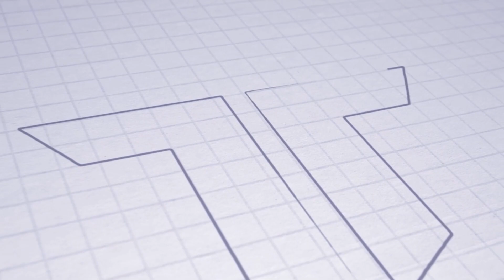ASTV HIGHLIGHTS | FL | FC ViOn Zlaté Moravce - AS Trenčín 1:0 (0:0)